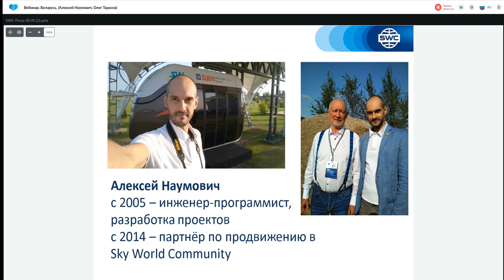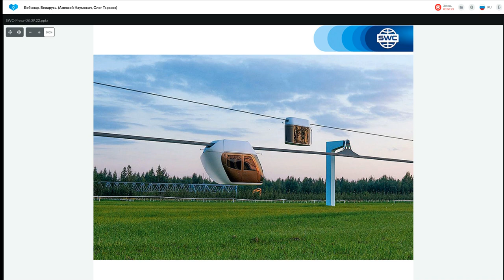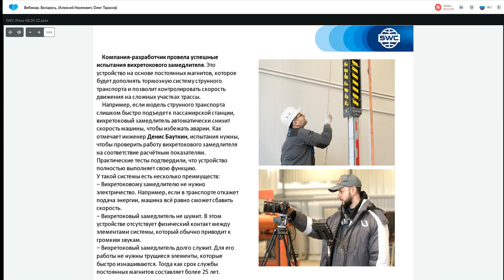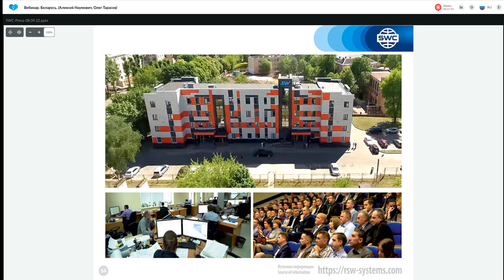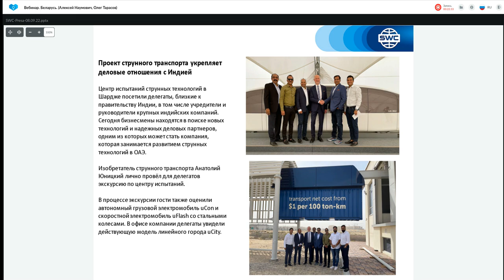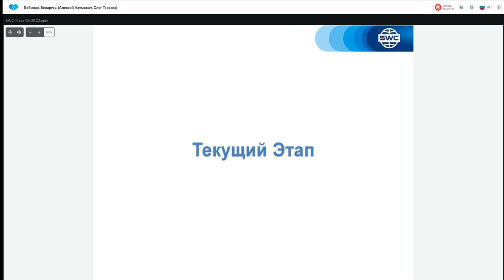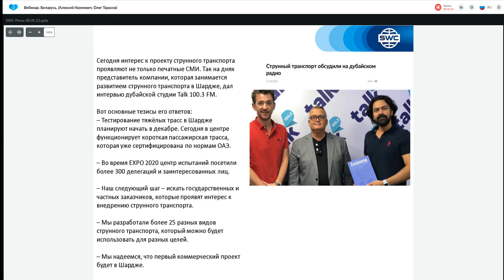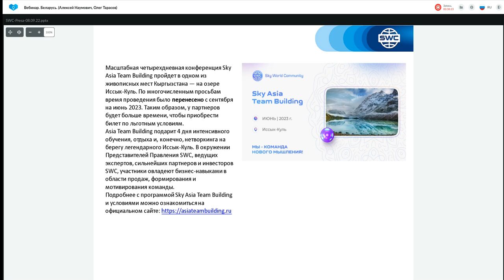Презентация технологии от 08.09.2022. Ведущий: Алексей Наумович.